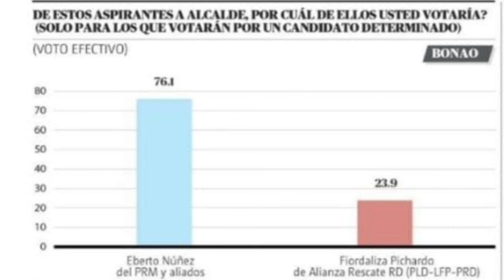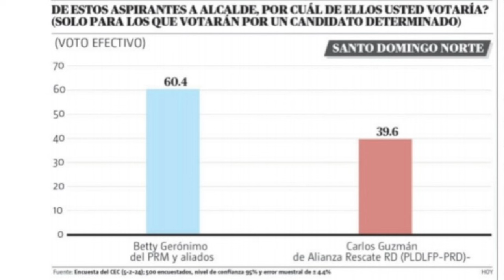Alianza opositora Rescate RD será aplastada en elecciones municipales FP PLD PRD sólo ganaría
Alianza opositora Rescate RD será aplastada en elecciones municipales

La alianza FP PLD PRD sólo ganaría 2 alcaldías de 16, 12.5%, encuestadas por el Centro Económico del Cibao

El PRM y aliados obtendrían 14 alcaldías, 88%, entre los municipios con mayor población votante